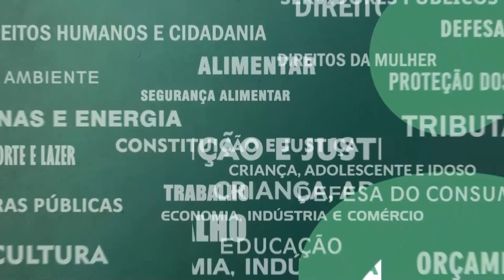Resumo das Comissões - Com. Constituição e Justiça - 16/08/23